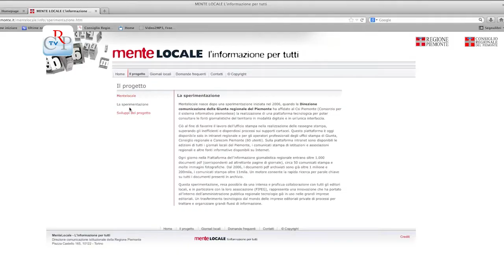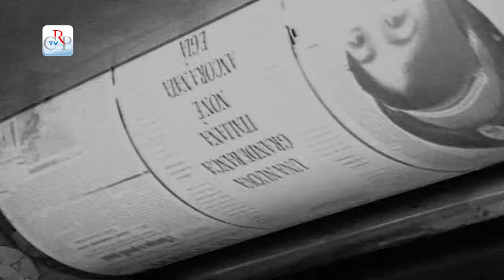Tra la carta e il web. Le nuove sfide dell'informazione locale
Il Consiglio regionale e la Giunta, con la Federazione italiana piccoli editori di giornali (Fipeg) organizzano a Torino, per venerdì 27 settembre, un convegno sul sistema informativo locale. All'incontro sono previsti interventi di editori tradizionali e di testate locali online per discutere di un nuovo modo di fare informazione, anche attraverso il web.
[intervista a Pietro Policante, presidente Fipeg]